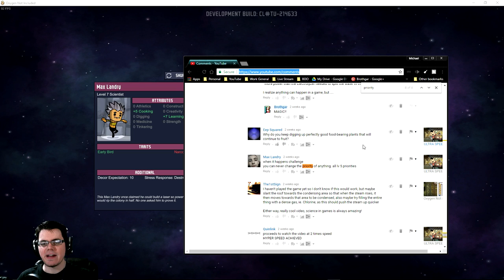Priority Level Chaos! Oxygen Not Included Challenge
In today's Oxygen Not Included Challenge I can't change the Priority Level of anything. To top it off I'm adding 22 duplicants and tossing out ladders. This will be one insane challenge!